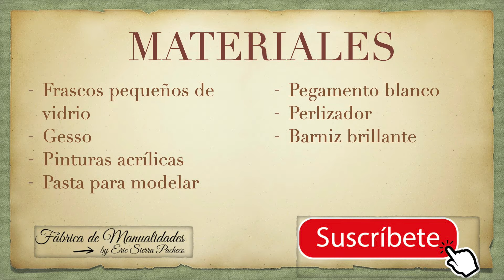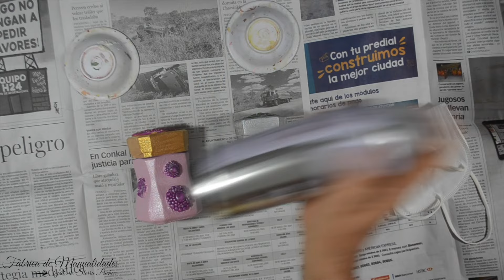Crea decoraciones para tu cocina, Simil cerámica, Frascos de vidrio, Ideas 2024, Artesanato, Cratfs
MATERIAES:
Frascos pequeños de vidrio
Gesso
Pinturas acrílicas
Pasta para modelar
Pegamento blanco
Perlizador
Barniz brillante

Si tienes frascos pequeños de vidrio no los tires, mira estas hermosas ideas que tengo para que los decores, es muy fácil, son pocos materiales y quedan preciosos. Aprovecha tu tiempo y has cosas útiles.